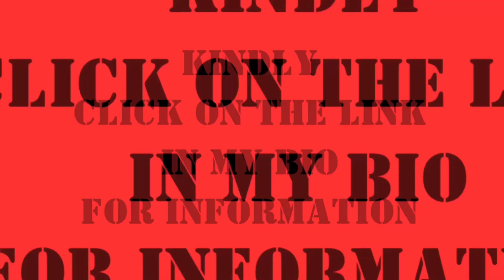Pre-Tied Turban | Ready To Wear Head-Wrap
Product Information:

HAND-MADE: Our head wraps are hand crafted plus machine  sewing  by us. When you wear this wrap you are wearing a piece of art made especially for you with love.

FASHION DESIGN: This head wraps is made to match your dress, tops or any outfits for normal and special occasion.

✅ Great for bad hair days as well as good hair days!
✅ Throw it on and be instantly stylish as the  turban are made with stretch Cotten jersey fabrics so it’s versatile and it’s a great way to quickly make an outfit interesting.
✅This turban is made with love 💕  for women who want diversity in their look.
✅ This is perfect for women who want to look good during the effect a of cancer.

CARE INSTRUCTIONS: Hand wash in cold-water with mild laundry detergent. Please do not wring or twist, shake off excess water and hang to air dry.

✅Item weight: 100g
✅Material: Cotten Spandex
✅Size: One size fit all
✅Gender: Women, Girls, Female
✅Suit Season: Spring, Summer, Autumn      Winter

Size: One size fits all however we accept custom order tailored to individual needs.

Please leave us a message if you have very full hair and  thick hair so that we can customise yours a little bigger for perfect fit.

Kindly use the size guide and follow to measure your head circumference and front to nape, with this be sure to have a proper fit turban👌

Note: There may be slightly difference in colour because of the computer monitor settings.